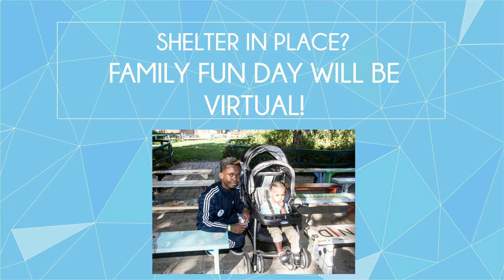BB Family Fun Day 2020